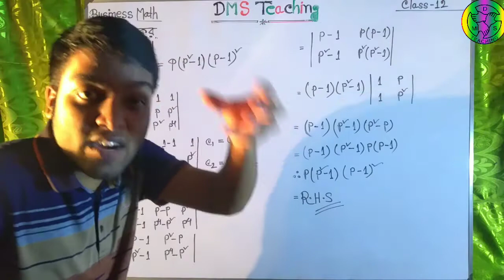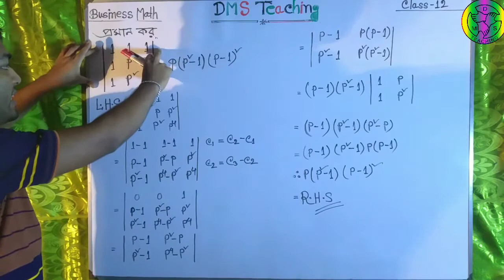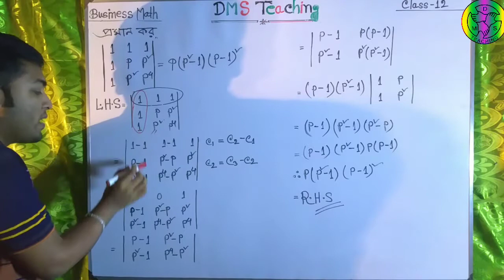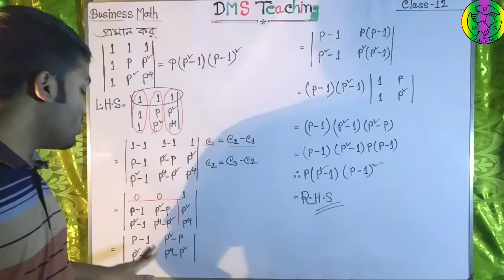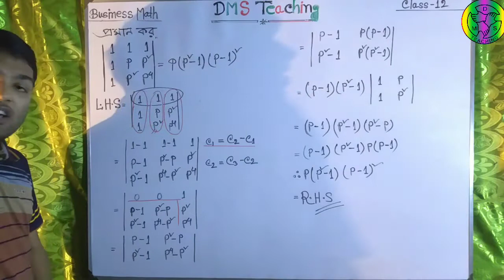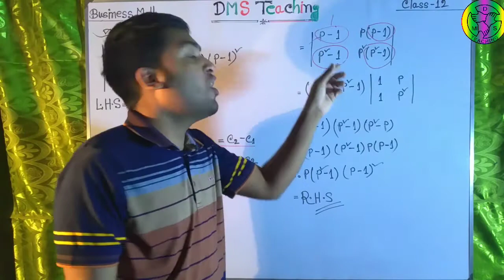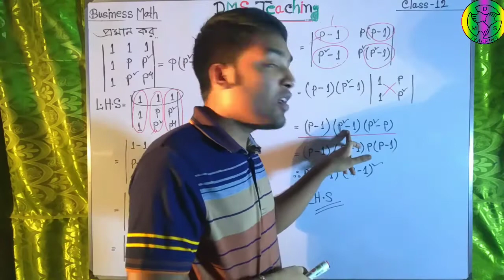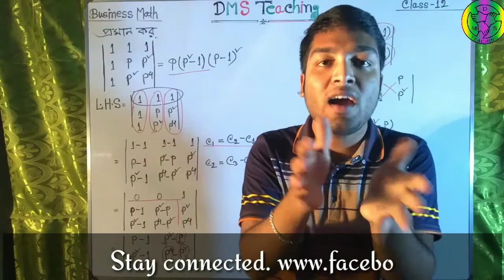Matrix_Class-12( Determinant )_Business_Math_BBA_2nd_year_Accounting_&_Management_Dep(720p)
সকল দর্শকবন্ধুদের DMS Teaching এর পক্ষ হতে স্বাগতম!!
BBA এর অন্তর্গত  Accounting 1st year and Management 2rd year, MBA এর আরেকটি গুরুত্বপূর্ণ সাবজেক্ট নিয়ে আলোচনা করব!
উক্ত সাবজেক্টির নাম Business Math !!

 Business Math এর একটি গুরুত্ববহ  অধ্যায় হচ্ছে Matrix & Determinant।
এই অধ্যায় হতে মোটামুটি (১০+১০+৪=২৪) মার্কসের প্রশ্ন হয়।
আমরা এই অধ্যায়ের উপর মোট ১৫ টি ক্লাস করাব,
আজকে এই অধ্যায়ের ক্লাস নং ১.
আজকের ব্যাসিক ক্লাসে এই অধ্যায়ের যাবতীয় ব্যসিক বিষয় নিয়ে আলোচনা করা হয়েছে।
যার মধ্যে রয়েছে ম্যটিক্সের পরিচিতি, ক্রম, প্রকারভেদ, এ্যলজেবরা(যোগ-বিয়োগ-গুন), এছাড়াও Matrix এর Rank, Minor, Co-factor, Inverse, Adjoin ইত্যাদি।

এরপরে আরো বলা হয়েছে Determinant অথাৎ
নির্ণায়ক সম্পর্কে।

তাই এই ক্লাসটির প্রয়োজনীয়তা আর বলার অপেক্ষা রাখে না।
উপরন্তু এই ক্লাসটি বাকি ১৪টি ক্লাসের ভিত্তি স্থাপন করবে।

সতরাং মনে হয় ক্লাসটি আপনার নিকট অত্যন্ত গুরুত্বপূর্ণ হবে পাশাপাশি সহজ সরল অর্থবহ ভাষা ক্লাসটিকে আকর্ষণীয় করে তুলেছে।

আগামী ক্লাসে আমরা এই অধ্যায়ের যাবতীয় ম্যাথ নিয়ে ধারাবাহিক ভাবে আলোচনা করব এবং সমাধান করব!!

আমরা আশা করব,
উক্ত ভিডিগুলো যদি কোনও শিক্ষার্থী মন দিয়ে বুঝতে পারে তবে এই অধ্যায়ের অধিকাংশ ম্যথগুলো অনায়াসেই সমাধান করতে সক্ষম হবে!!
তাই বন্ধুরা!! তোমরা ভিডিও টি দেখও পাশাপাশি বাসায় বেশি বেশি ম্যথ অনুশীলন করো!!

এবং DMS Teaching এর সাথেই থেকো.

আমাদের ফেসবুক গ্রুপে জয়েন হতে চাইলে নিচের লিংকে প্রবেশ করো।

***ধন্যবাদ সবাইকে***